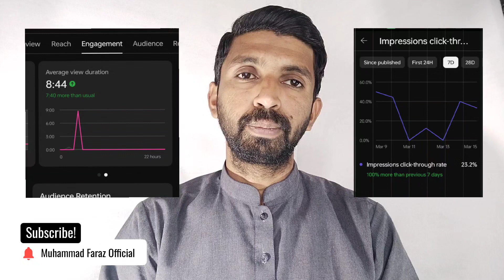YouTube Algorithm 2024 | Two Most Important Features in YouTube studio | YouTube Analystic